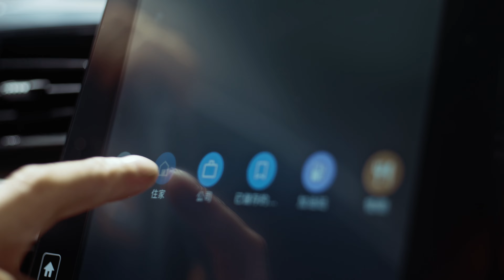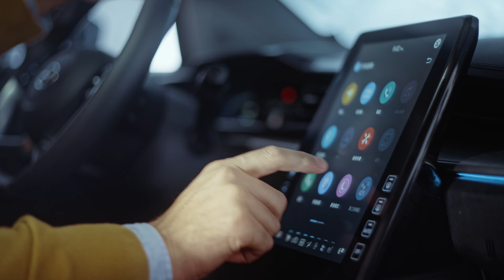Hyundau Custin 90 DIR